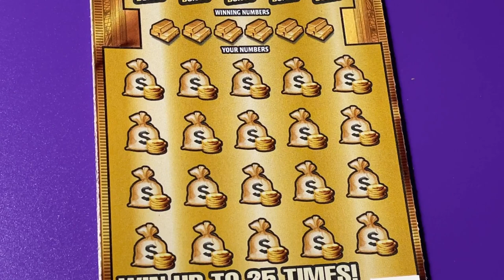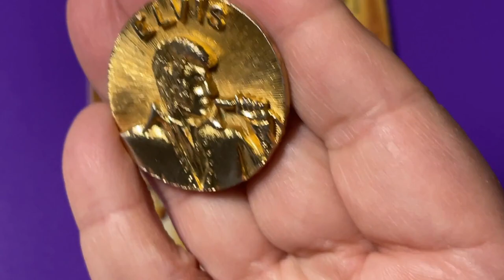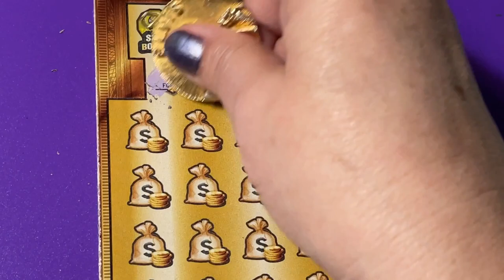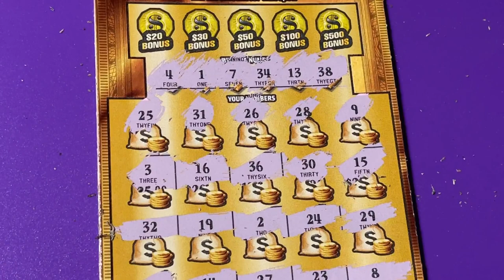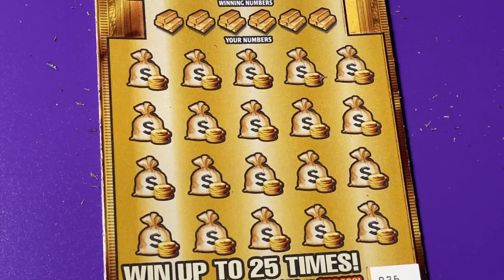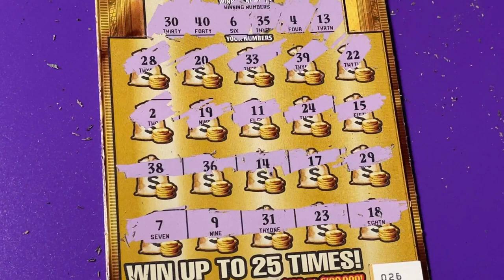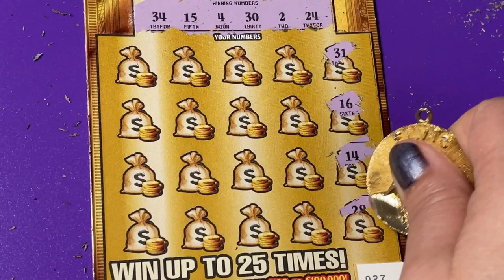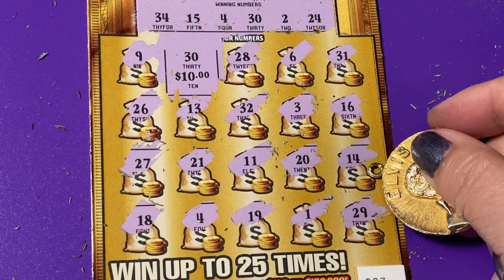GOLD RUSH LTD DOUBLE TICKETS PART 4